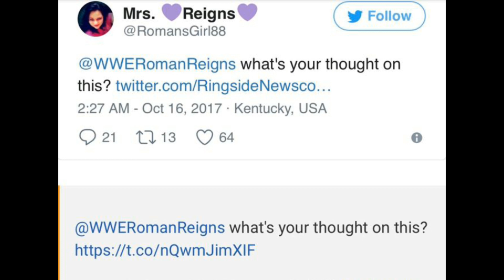ROMAN REIGNS vs CODY RHODES FIGHT!!!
Roman reigns aur cody rhodes k beech hui war of words!

JINDER MAHAL VS BROCK LESNAR AT SURVIVOR SERIES!!! -